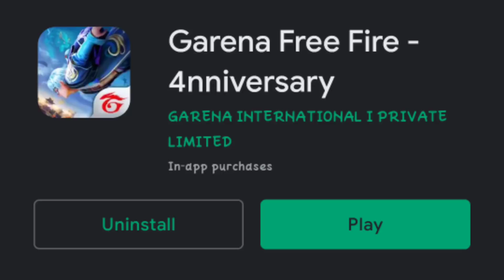Free Fire 4th Anniversary Event | 4th Anniversary Free Fire Free Gifts | Free Fire New Event